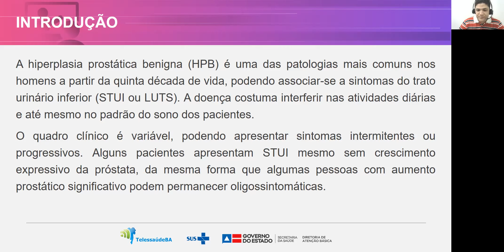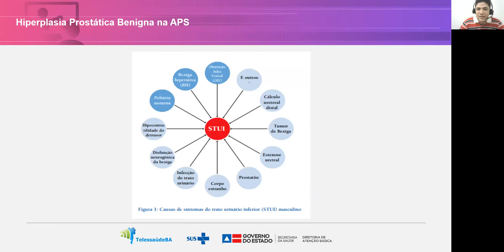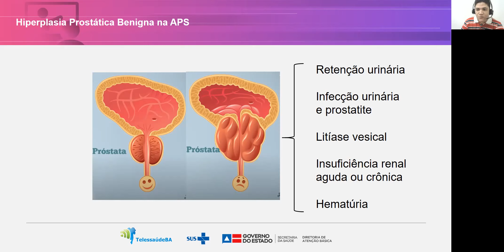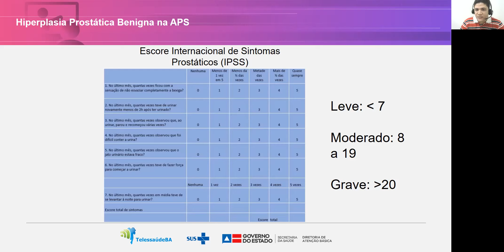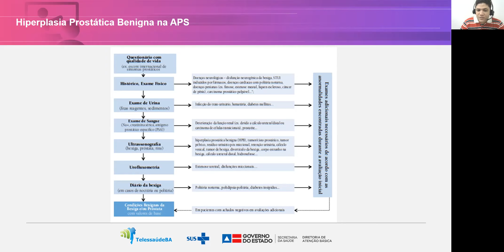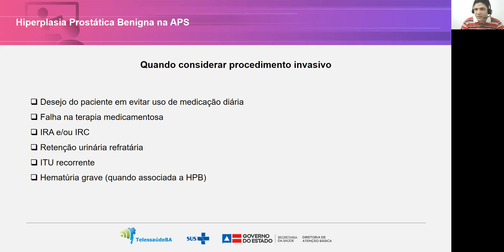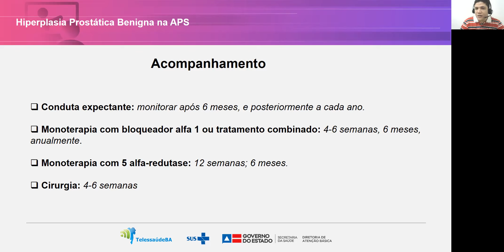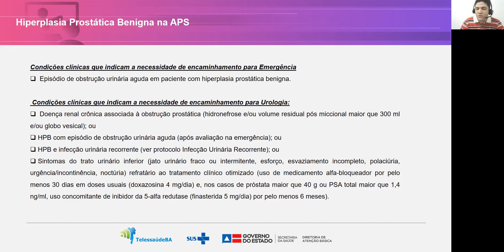Videoaula: Hiperplasia Prostática Benigna Manejo na Atenção Primária a Saúde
Facilitador: Celso Mendes Veneza Junior - Médico Residente em saúde da Família pela FESF-SUS

A videoaula sobre o manejo da Hiperplasia Prostática Benigna (HPB) na Atenção Primária a Saúde (APS) foi elaborada para sensibilizar e informar os profissionais sobre a necessidade de realizar, de forma sistemática, o acolhimento e cuidados com os homens com suspeita de HPB. Os conteúdos abordados, de forma breve e objetiva incluem o quadro clínico, o diagnóstico diferencial, as complicações da HPB, também ilustradas com imagem, o escore internacional de sintomas prostáticos (IPSS), a estratégia diagnóstica, o manejo não medicamento e medicamentoso na APS e as situações clínicas que indicam a necessidade de encaminhamento para a emergência e/ou o encaminhamento para a Urologia.